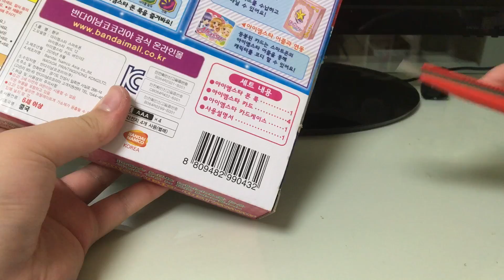아이엠스타 폰룩 (한국판) 개봉기